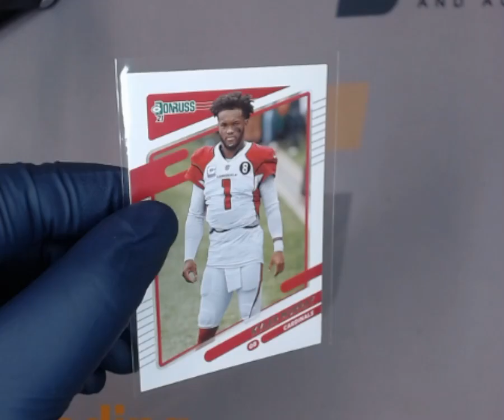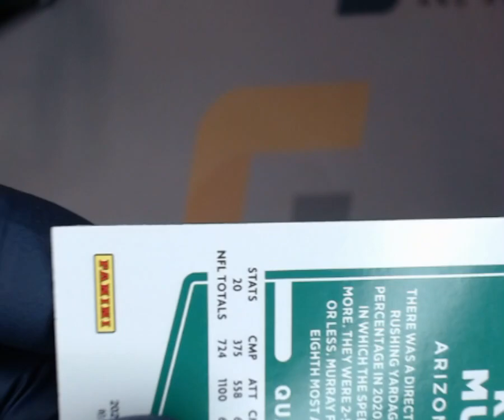SNC GRADNG: 2021 PANINI DONRUSS KYLER MURRAY #245 PHOTO VARIATION (1754656867558)